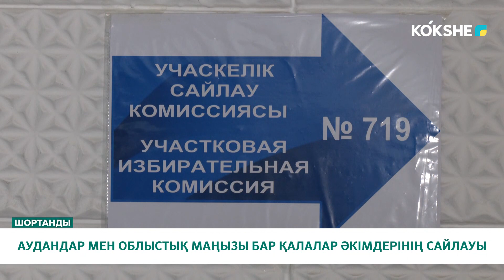АУДАНДАР МЕН ОБЛЫСТЫҚ МАҢЫЗЫ БАР ҚАЛАЛАР ӘКІМДЕРІНІҢ САЙЛАУЫ | ШОРТАНДЫ